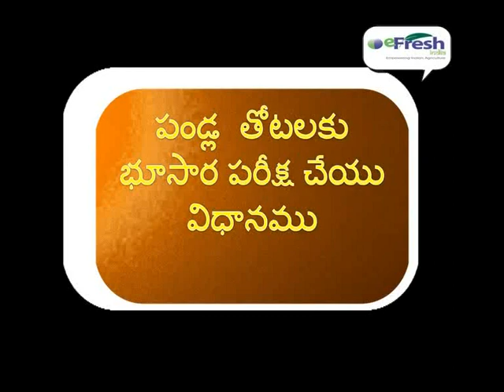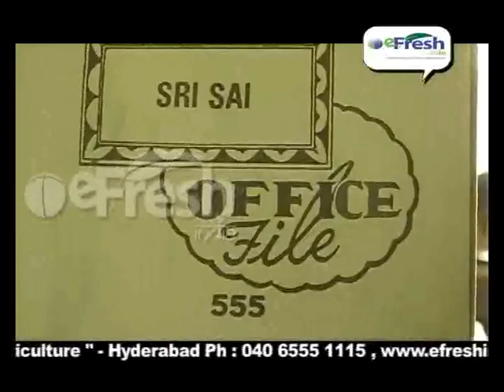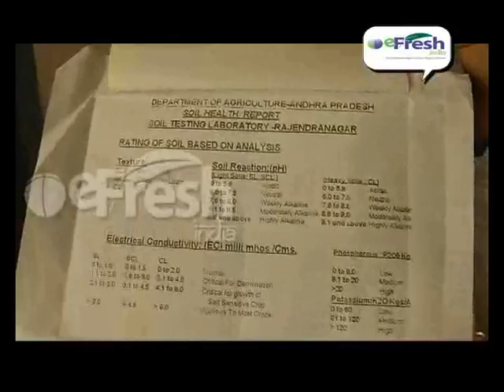Soil testing method for raising orchard crop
This video shows the basic parameters involved in the soil testing method for the raising orchard crops in agriculture. It could given better results in the agriculture system.